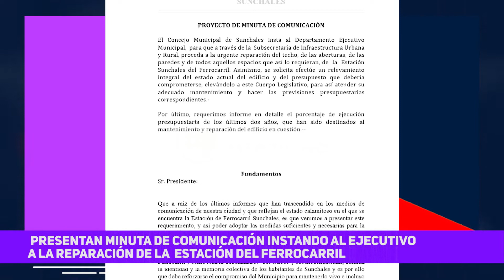Carolina Giusti| Concejala JxC | Presenta minuta de com. por estado de la Estación de Ferrocarril